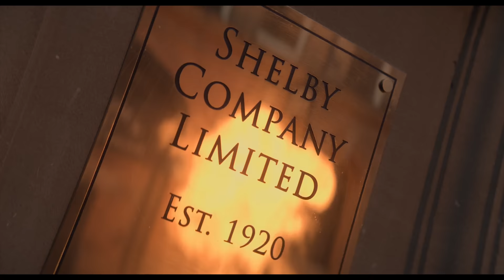The Beauty Of Peaky Blinders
Created by Steven Knight

Director of photography : George Steel, Simon Dennis, Laurie Rose, Cathal Watters, Si Bell & Peter Robertson

Song : I'm a man

You can also help me for free by watching ads on this